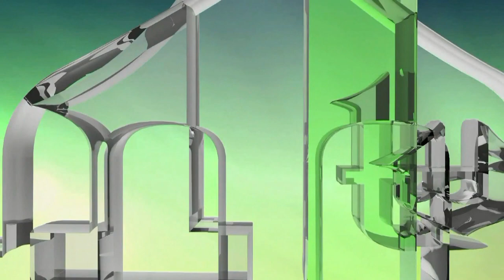GENOCID I KAZNA - SATISFAKCIJA ŽRTVAMA GENOCIDA - NUSRETA SIVAC (IML TV)